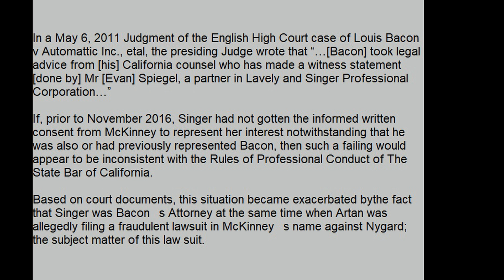Pt.2 Orchestrated Cosnpiracy( Hip Hop Artist (Bianca McKinney) Targeted by Billionaire (Louis Bacon)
Video Contains excerpts in chronological order from the article by Fisher Jack on Bianca McKinney who was the first person who had been attempted to be set up in Bacon's criminal plot.